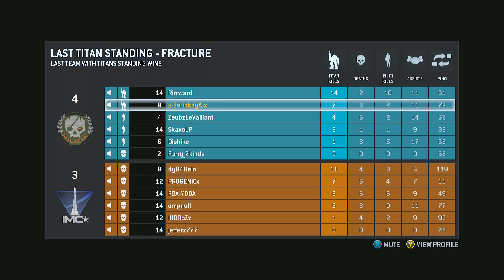Titanfall Beta - Last Titan Standing (Gameplay)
Titanfall Beta - GTX 780 - Insane Settings at 1080p

System Setup
Asus M5A97 LE R2.0
AMD FX(tm)-8350 Eight-Core Processor Black Edition  4.00 GHz
8GB DDR3 RAM 1600 Mhz
1000GB HARD DRIVE

V-Sync: On
Frames, Time (ms), Min, Max, Avg
 14479,    244610,   31,   63,    59.192